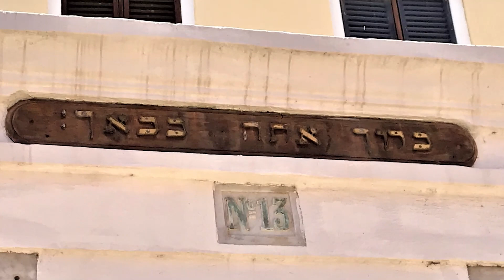Southern Caribbean Cruise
In this week’s “Where To” segment, Reece and Marianne Stein are sharing their memories of a Southern Caribbean cruise that will sure to have you booking your adventure ASAP (many cruise lines are planning for a late spring or early summer re-launch!).

They head to Bonaire off the coast of Venezuela to experience the oldest marine preserve in the world that is thriving with abundant coral reefs and marine life. Next, they’re off to explore Aruba and Curacao enjoying white sand beaches and colorful Dutch colonial style architecture. These world adventurers go cave exploring and finish their trip in Cartegena, Columbia where they visit the Castillo San Felipe de Barajas, which is protected as a world heritage site, and swim under a waterfall in the rainforest !

You’ll have serious FOMO but also lots of inspiration to plan a trip for your post-pandemic emergence!

Hosts:
Chad Booth
Ria Rossi Booth
Kevin Mortensen
Gina Mortensen

Feature Reporters:

Reece Stein
Terry Wood
Joe Davis
Jim Kelly

Producer:
Cody Tucker